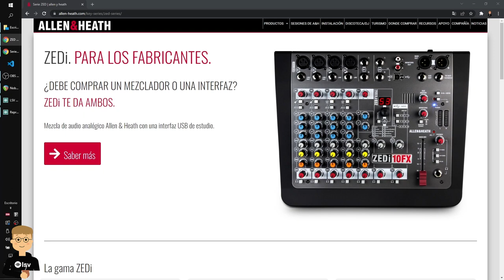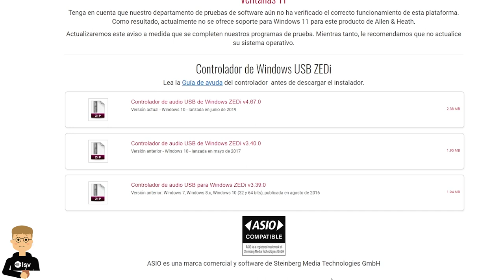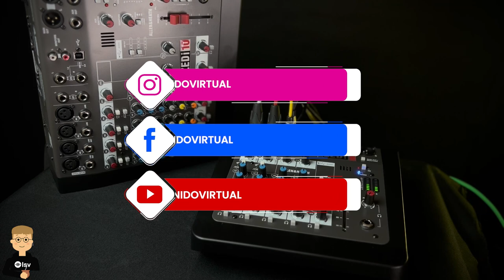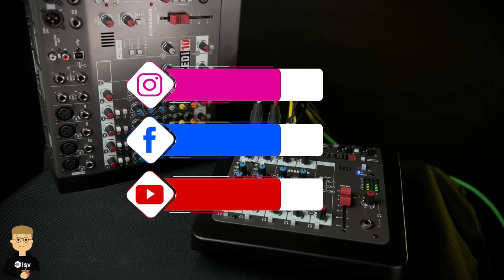Review ZEDi8/i10 Allen&Heath - Interface + Consola de audio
Bienvenid@s a esta serie de videos donde aprenderemos todo sobre las consolas de Allen&heath ZED. En este caso viendo la review de una ZEDi8 y todas sus espectaculares funciones!
En los siguientes videos aprendemos a configurar esta interface para grabación, para Smaart live y más!!

Dato curioso: Si no lo sabías, el MASTER DEALER de esta marca en Colombia es Avcom!